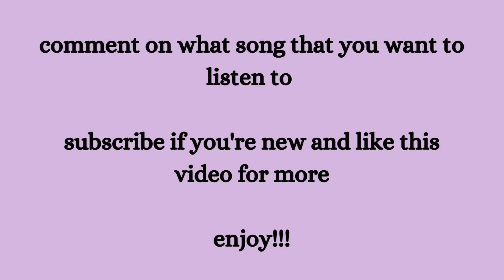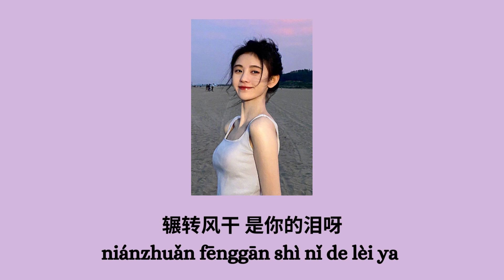ancient painting - ju jingyi lyrics (chi/pinyin)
hi yall its kris again
song name:  ancient painting

i have no rights to own the song

have a wonderful day and stay safe :DD